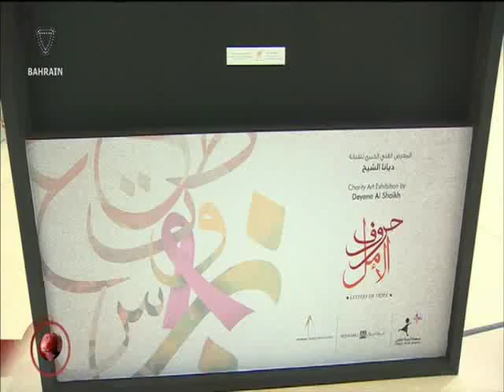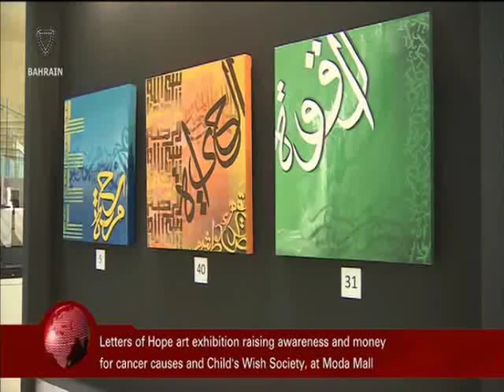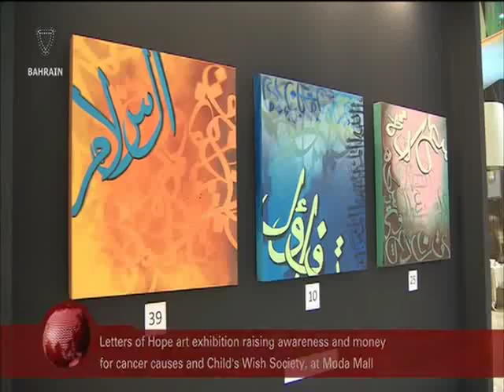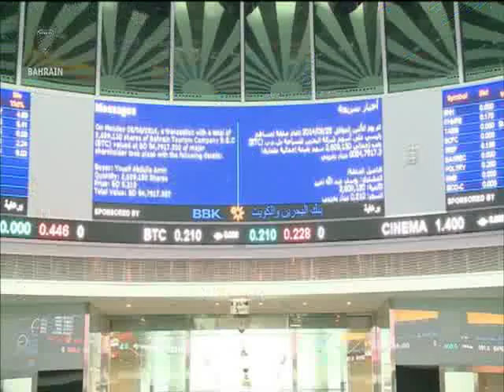البحرين : Bahrain English News Bulletins 27-10-2015